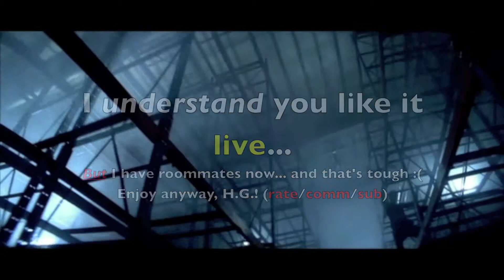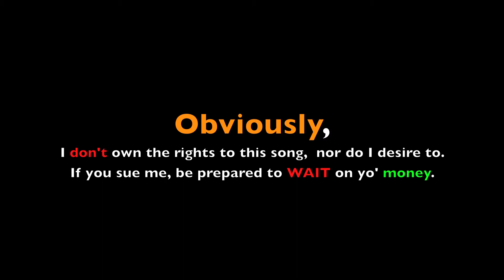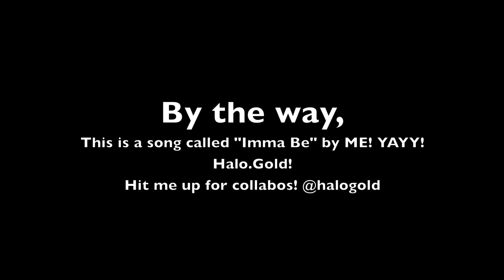Motivation Halo GoldTV